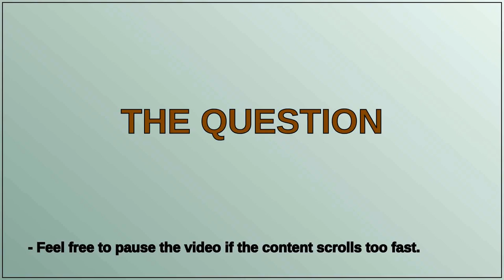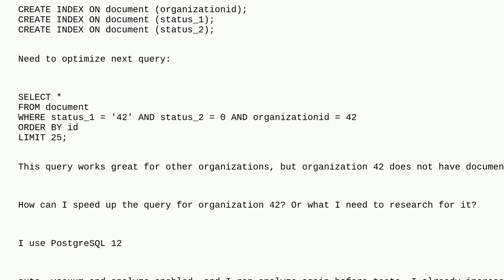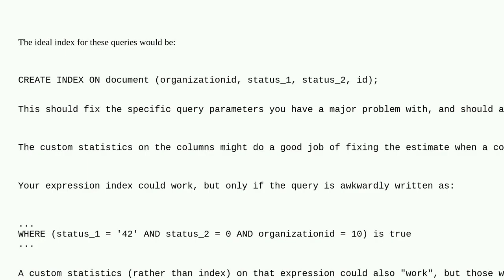Dba: Outliers produce a bad query plan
Outliers produce a bad query plan

A special thanks goes out to the community

  statistics postgresql-12 execution-plan postgresql-performance postgresql